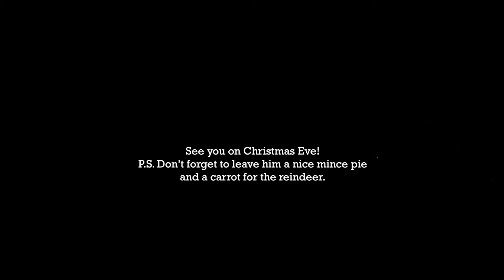Ivy - Personalised Video from Father Christmas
Merry Christmas Ivy, from Father Christmas and all of us here at Virgin Balloon Flights.